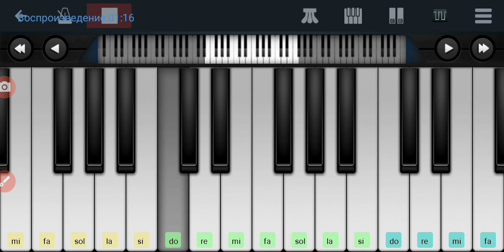,,Плот"Юрий Лоза Perfect Piano на пианино одним пальцем